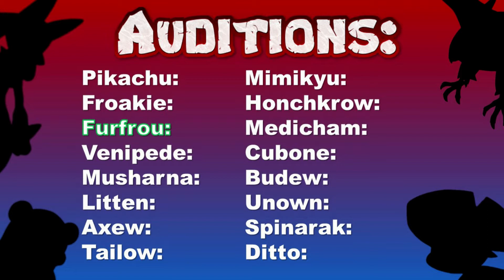Total Pokemon Region Auditions #1 Venipede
I finally decided to do auditions for my charters while you wait for Episode 1 of Total Pokemon Region, starting with Venipede

Age: 19
Gender: Male
Occupation: Student and Bartender
Fun Facts About the Character: Loves partying, dancing and has won a total 25 beer-pong tournaments in a row